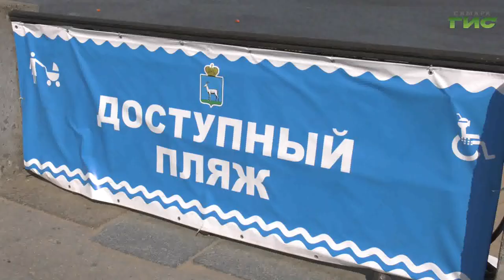В Самаре продолжается аномальная жара. Количество отдыхающих на пляжах увеличилось в разы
В Самаре продолжается аномальная жара. Количество отдыхающих на пляжах увеличилось в разы. Из-за этого территорию стали убирать чаще — трижды в день. Появились дополнительные урны,   новые лавочки, качели и детские площадки. Кроме того, на набережной работает и доступный пляж для людей с ограниченными возможностями здоровья.  С подробностями — Мария Левина.